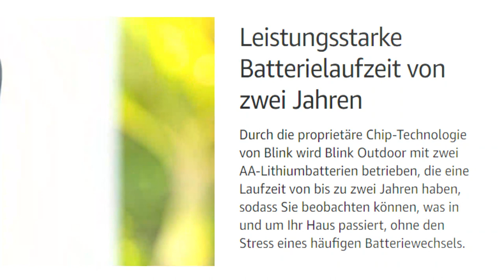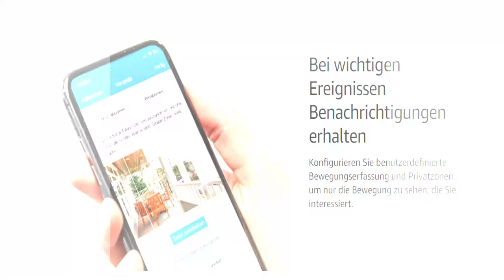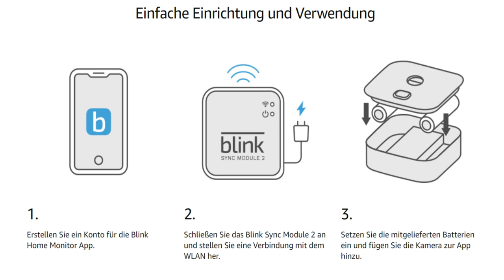Blink Überwachungskamera mini kabellose Kamera mit Aufzeichnung Outdoor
Kaufen bei Amazon

Blink Outdoor – kabellose, witterungsbeständige HD-Sicherheitskamera mit zwei Jahren Batterielaufzeit, Bewegungserfassung.

Die neue Blink Outdoor macht die Überwachung Ihres Zuhauses einfach
Blink Outdoor bietet eine Batterielaufzeit von zwei Jahren und ist so konstruiert, dass sie den Elementen standhält, sodass Sie Ihr Zuhause schützen können – innen und außen, Tag und Nacht.

Besucher sehen, hören und mit ihnen sprechen – von überall aus
Über die Blink Home Monitor App können Sie mithilfe von HD-Live-Video und Infrarot-Nachtsicht sehen, was zuhause passiert, egal, wo Sie sich befinden. Dank Zwei-Wege-Audio können Sie Besucher hören und mit ihnen sprechen – genau so als wären Sie zuhause, auch wenn Sie es nicht sind.

Einfache Einrichtung
Keine Suche mehr nach Steckdosen, keine professionelle Installation erforderlich – alles, was Sie für den Einstieg benötigen, ist im Lieferumfang enthalten. Dank der kabellosen Ausführung können Sie die Kamera außerdem überall hinstellen bzw. montieren.

Fragen bitte an:
stellen.